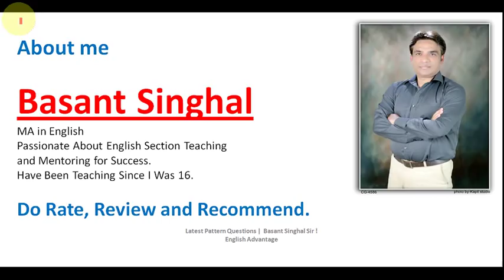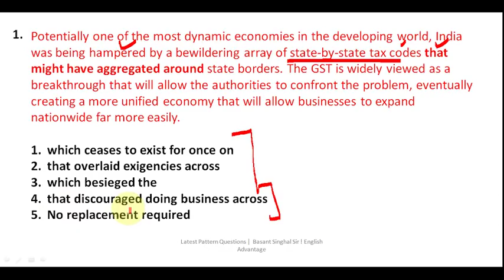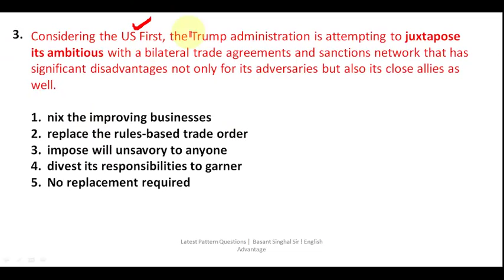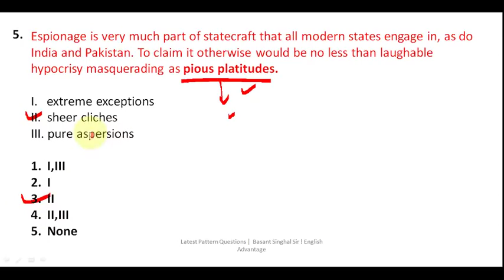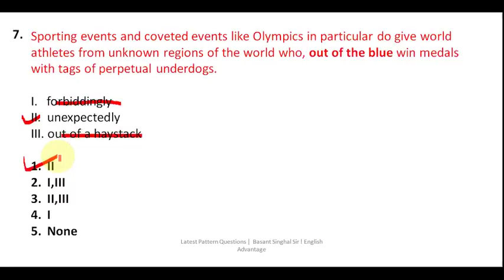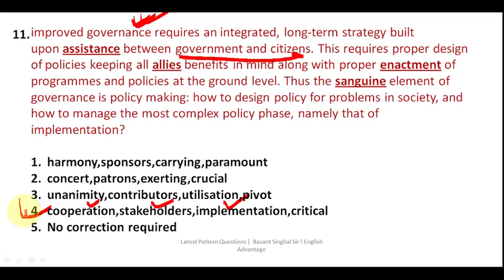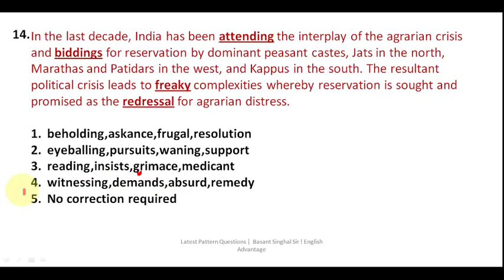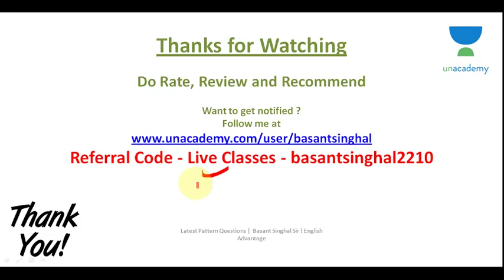Latest Pattern English Questions for SBI PO 2019 | Basant Singhal Sir | English Advantage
Dear Aspirants!!

OR

WhatsApp and Paytm -  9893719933 (Basant Singhal)